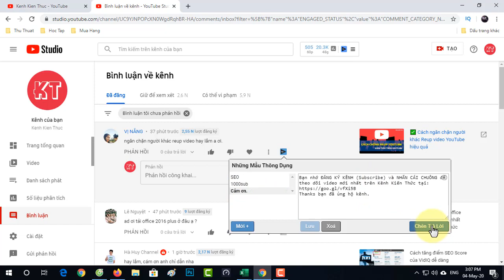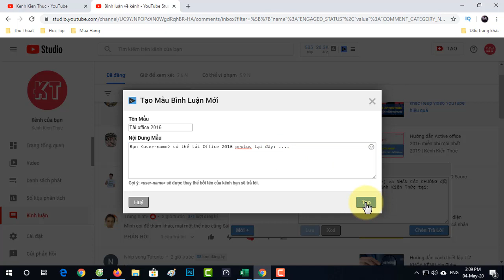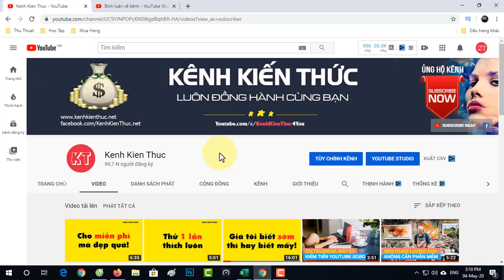Cách phát triển kênh YouTube 2020 | Kênh Kiến Thức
Video hướng dẫn cách phát triển kênh YouTube 2020: trả lời phản hồi khán giả nhanh nhất theo mẫu soạn sẵn dưới sự hỗ trợ của plugin vidIQ.
▶ Từ khóa tìm kiếm:
- cách phát triển kênh youtube nhanh nhất
- cách phát triển kênh youtube 2020
- cách phát triển kênh youtube mới
- cách làm cho kênh youtube phát triển
- cách để kênh youtube phát triển
- cách giúp kênh youtube phát triển
- cách phát triển 1 kênh youtube